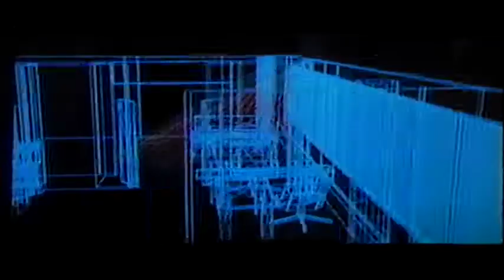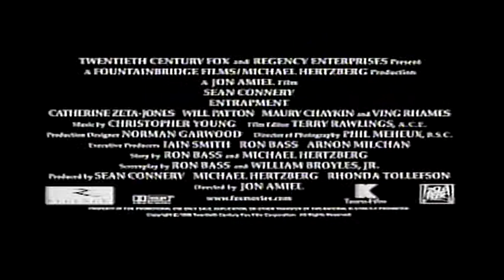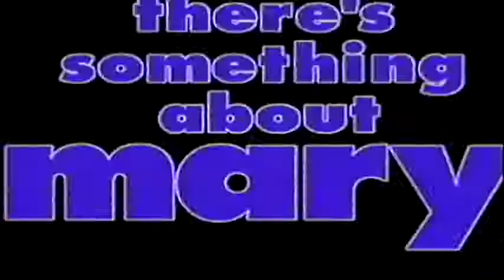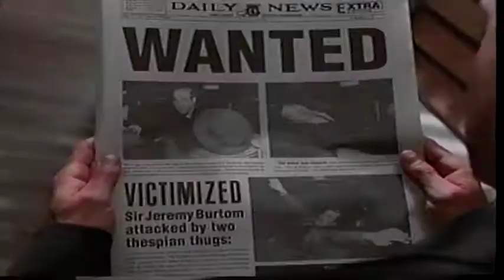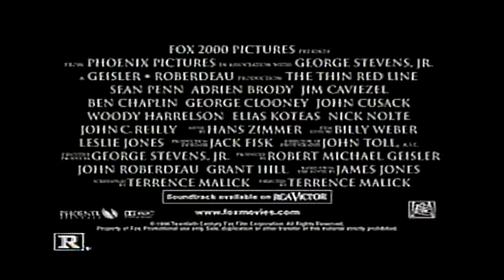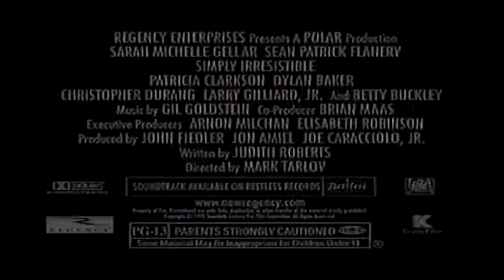Opening to The Siege 1999 VHS (Canadian Copy)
1. 20th Century Fox Home Entertainment logo
2. Theatrical Preview
3. Entrapment trailer
4. Now on Video
5. Something About Mary trailer
6. Coming to video
7. The Impostors trailer
8. A Cool Dry Place trailer
9. The Thin Red Line trailer
10. 20 dates trailer
11. Simply Irresistable trailer
12. Now on Television
13. The X-Files TV promo
14. 20th Century Fox logo